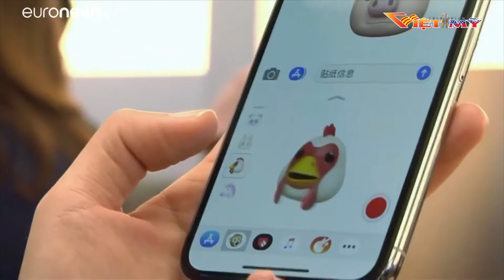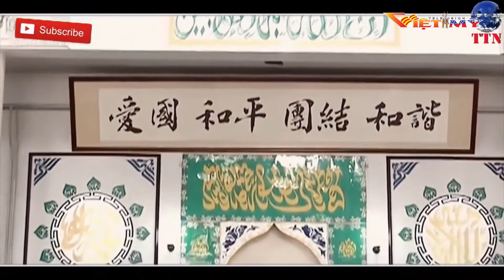VIỆT MỸ TV TIN TRONG NGÀY 8 30 18 P2